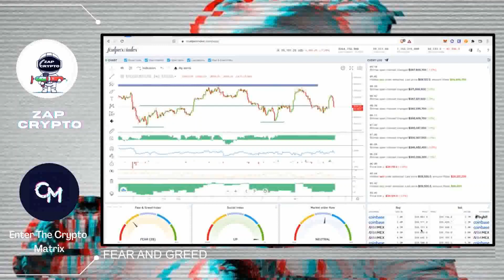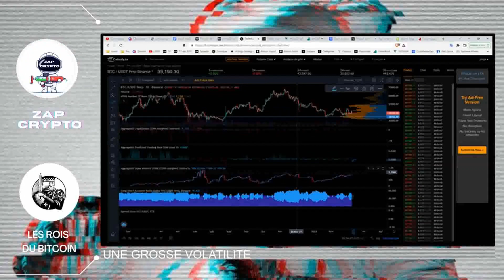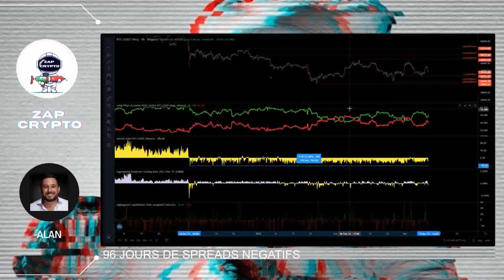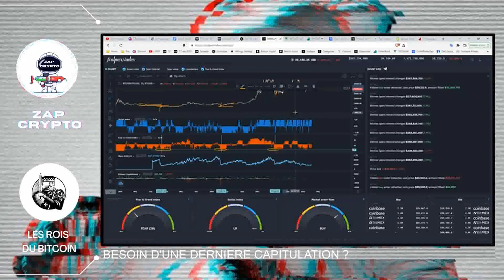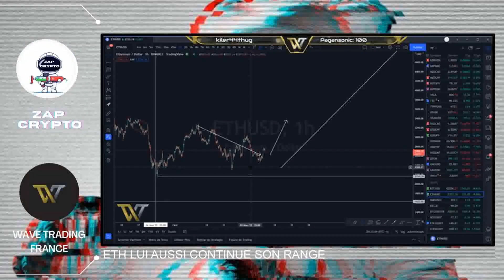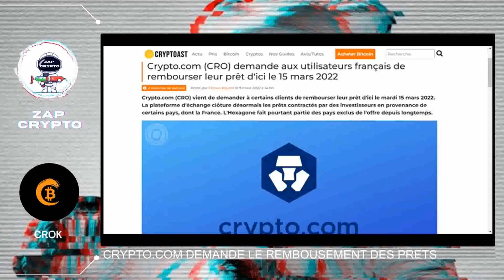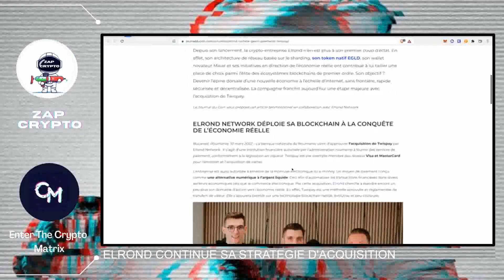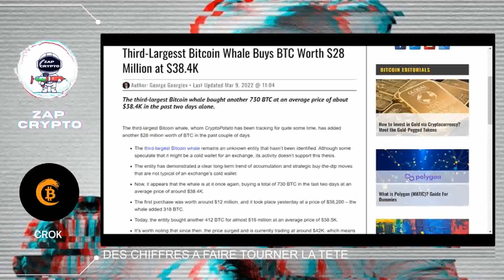💰 De 50$ à 20 240 000$ en 11 ans SANS RIEN FAIRE ! Merci BITCOIN (BTC) 🤑 (10/03/2022)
Phemex  Code de parrainage : HARYM

0:00 Intro
0:12 FEAR AND GREED
0:28 UN RANGE INTERMINABLE...
1:35 UNE GROSSE VOLATILITE
2:05 96 JOURS DE SPREADS NEGATIFS
3:09 BESOIN D'UNE DERNIERE CAPITULATION ?
4:25 ETH LUI AUSSI CONTINUE SON RANGE
5:05 LA FIN DU SYSTEME FINANCIER TRADITIONNEL ?
5:18 C'EST LES SOLDES SUR LES FEES ETH
6:19 CRYPTO.COM DEMANDE LE REMBOUSEMENT DES PRETS
6:51 HOLDEUR DE GENIE ?
8:00 ELROND CONTINUE SA STRATEGIE D'ACQUISITION
9:03 QUEL SERA LE FUTUR D'ETHEREUM ?
10:12 DES CHIFFRES A FAIRE TOURNER LA TETE
10:40 ZAP DE LA VEILLE

Je vous attend en commentaire !